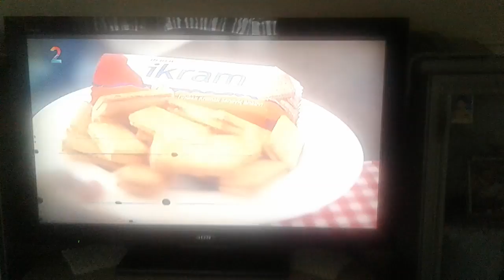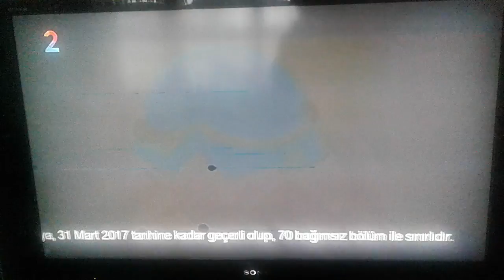A2 - Reklam Kuşağı (12 Mart 2017)